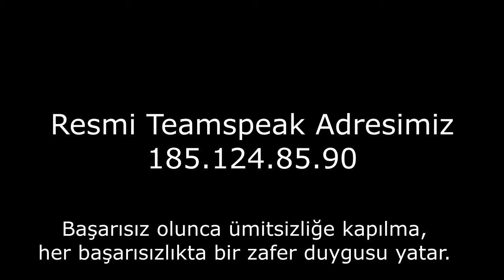7.ADP - Arma 3 - Extreme Fly Montage Little Bird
Bize ulaşmak istiyorsanız eğer;
Yayın kanallarımız;
(Her cumartesi 21:00'da)
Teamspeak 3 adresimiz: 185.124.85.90